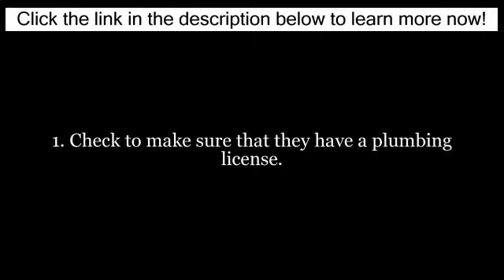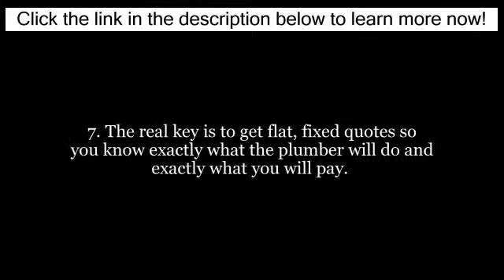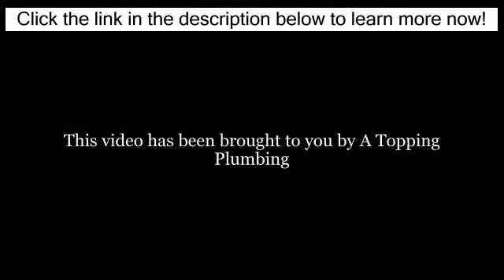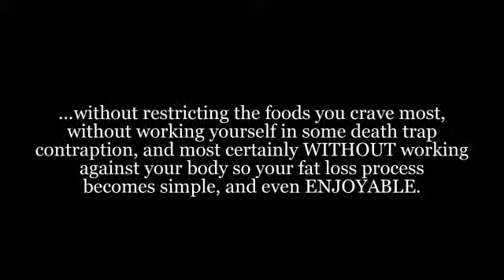Best Plumber Fort Lauderdale plumber Fort Lauderdale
1. Verify to make certain that they've the water system licenses a couple of. Receive a couple of references along with read on the web reviews.
3. Consult how much time they are operational pertaining to.
four. Receive one more bid/quote for that job however ensure you tend to be comparing apples with oatmeal
5. Ask about their assurance.
6. Obtaining a local plumber which offers rates regarding smaller work opportunities in the mobile phone isn't necessarily this indicator of your excellent local plumber
7. The real critical would be to receive toned, set rates which means you learn what exactly the actual plumbing engineer will perform in addition to just what you will really shell out

For a reliable accredited local plumber within the Pembroke Pines area please phone Jermaine from or perhaps visit the internet site and pay attention to his several opinions and buyer recommendations.